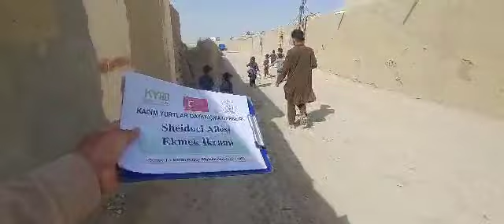6 4 2024 Şibirgan da Ekmek ikramı 5